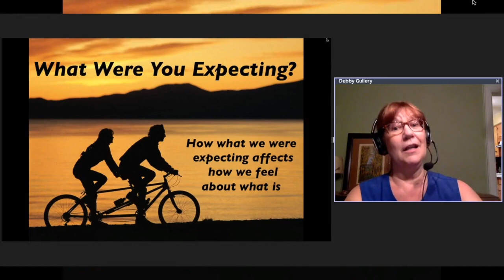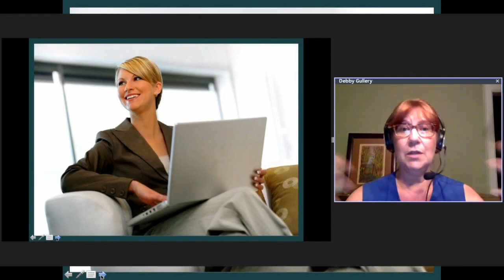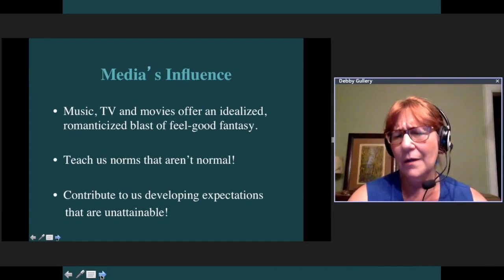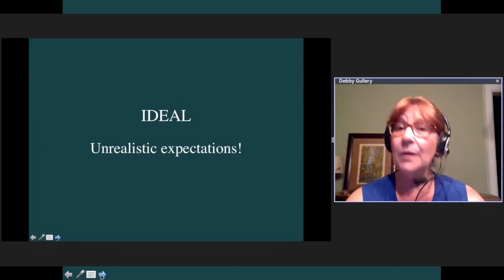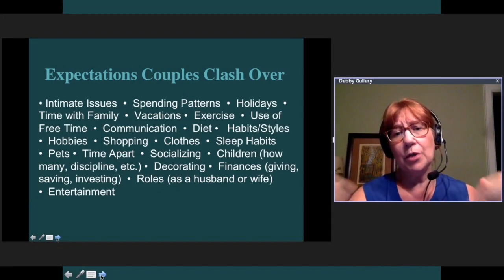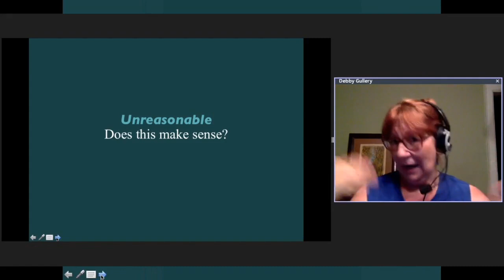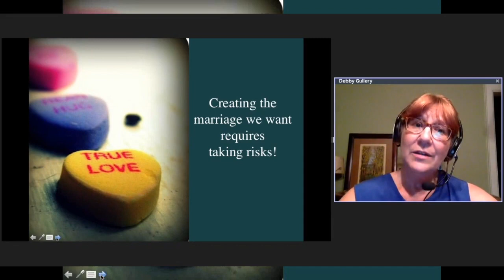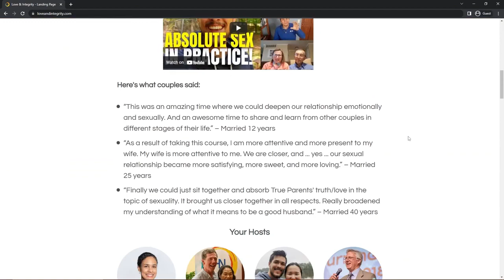What Were You Expecting? | Debby Gullery [Blessed Couple Podcast Ep. 22]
Debby Gullery discuss What Were You Expecting?

The Blessed Couple Podcast is the only podcast just for couples who are trying to figure out this Blessed marriage thing and experience God in the process.

High Noon is an international organization building a culture of empowered individuals, radiant couples, and thriving families. The main pillars of our culture are honesty, grace, integrity, accountability, and courage. When these values are practiced and embodied, we can experience life aligned with our highest hopes and ideals, a life without shadows.